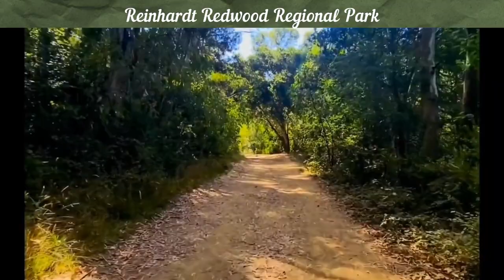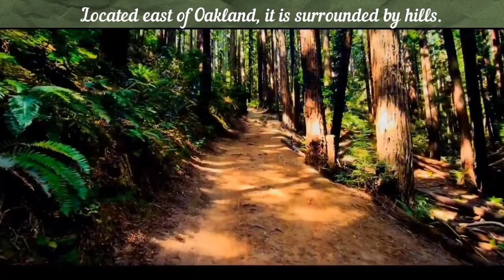Reinhardt Redwood Regional Park/ French Trail, Tres Sendas & Stream Trail Loop/ Oakland/ California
French Trail, Tres Sendas & Stream Trail Loop

It is part of the East Bay Regional Parks District in the San Francisco Bay Area. Located east of Oakland, it is surrounded by hills. There are coast redwoods, evergreens, chaparral, and grasslands in this 1,833-acre park. This area is very popular for birding, hiking, and running.

Average time to complete - 1 Hour 30 minutes

Best time to Visit - April to September